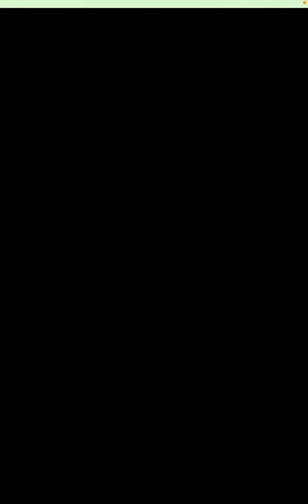普段通りセールスしようとしたらネタバレを食らったトウマ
マジか